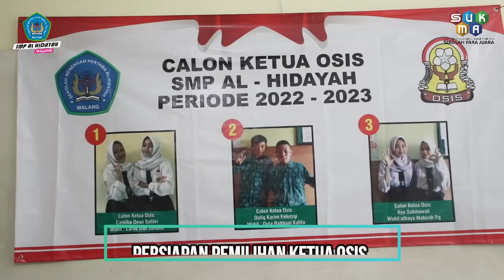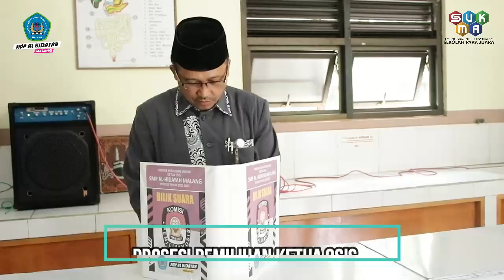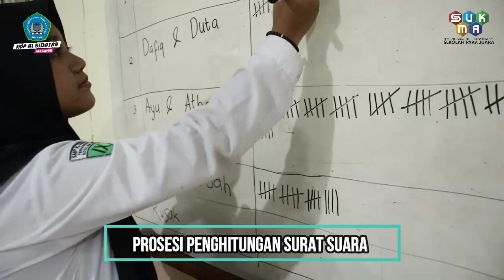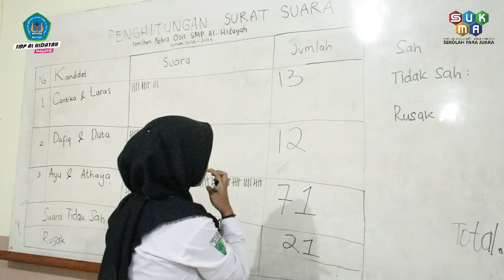P5 | Pesta Demokrasi Pemilihan Ketua OSIS Periode 2022-2023 SMP AL Hidayah Malang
Halo SAHABAT SUKMA!!! Pemilihan Ketua OSIS di SMP Al-Hidayah Malang merupakan kegiatan rutinan di setiap tahun-nya. Untuk tahun ini ada 3 calon kandidat Ketua dan Wakil OSIS yang bertarung pada pemilihan umum yang dilaksanakan pada tanggal 14 November 2022. Seperti apa kegiatannya?. , Yuk Simak terus videonya